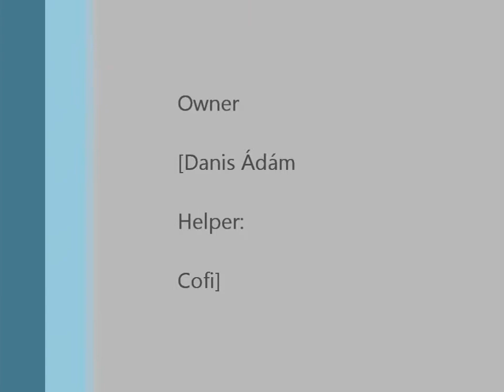Protection dog training 2013 Sept.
GDV Importent - Samy

Breed: Malinois